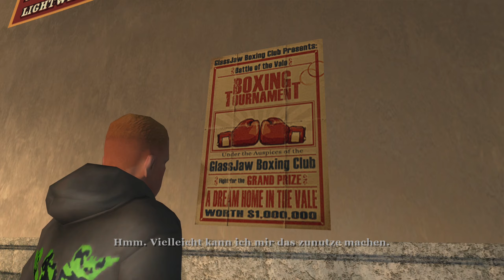Bully - Die Ehrenrunde #14 - Der Aufhetzer & die Schlägerei | Gameplay Deutsch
Hallo zusammen,

hier zocke ich Bully - Die Ehrenrunde.

▶▶▶Song◀◀◀